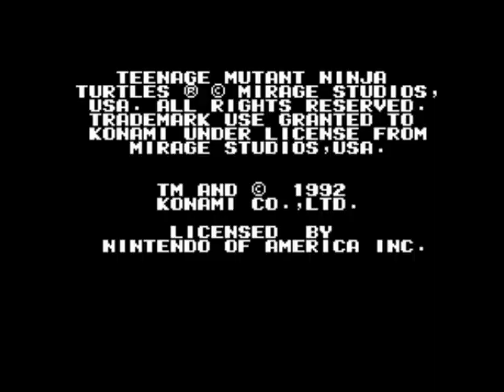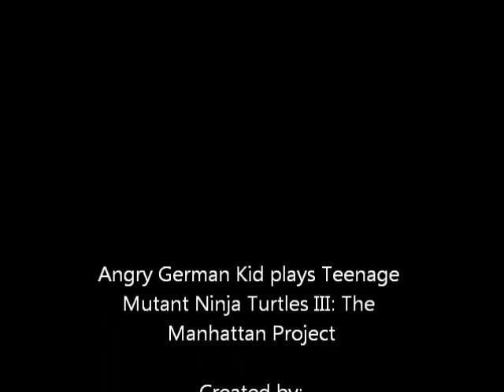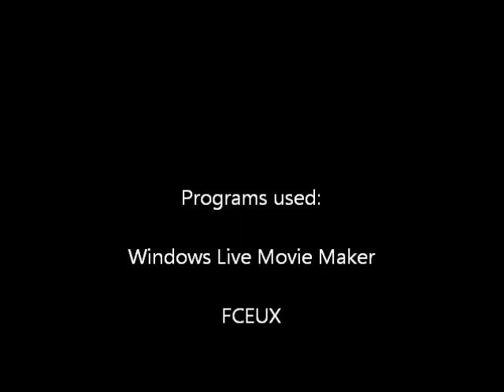AGK Episode 180: Angry German Kid plays Teenage Mutant Ninja Turtles III: The Manhattan Project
Leopold is bored and plays Teenage Mutant Ninja Turtles III: The Manhattan Project for the NES, but will he beat the game?

Next Episode: Angry German Kid goes to Chick-Fil-A